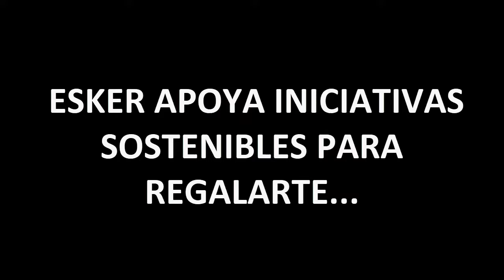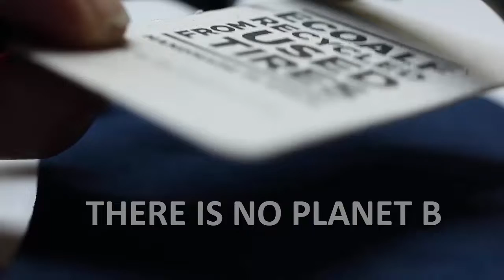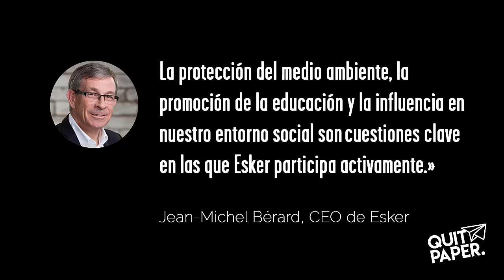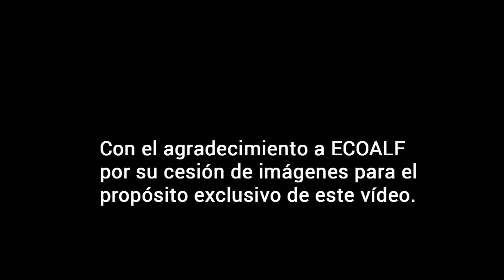Esker regala una forma más cariñosa de tratar el planeta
“Queremos que nuestras soluciones sean innovadoras y que tengan un impacto positivo en la sociedad y en las personas que la conforman. La protección del medio ambiente, la promoción de la educación y la influencia en nuestro entorno social son cuestiones clave en las que Esker participa activamente.”
Jean-Michel Bérard, CEO de Esker